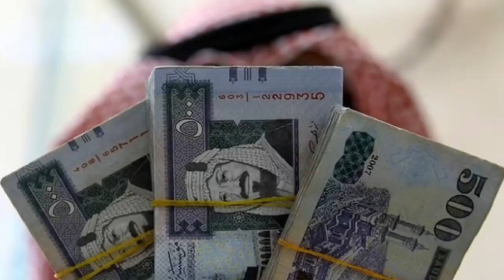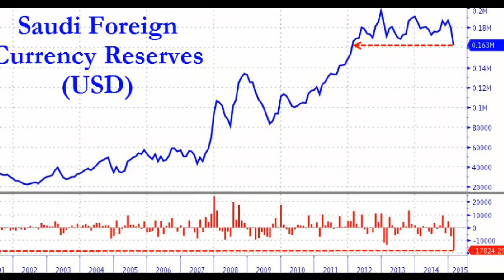சவூதி அரேபியாவில் வெளிநாட்டு பணப்பரிமாற்றம் 9% வீழ்ச்சி ***